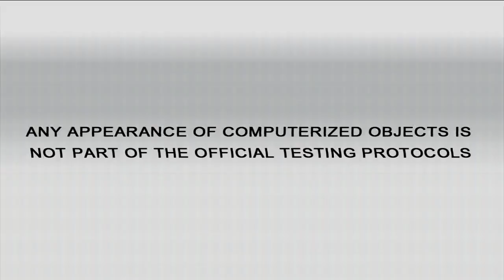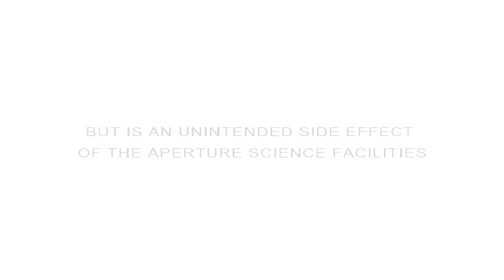The Ball Potato Sack DLC Level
The Potato Sack DLC level for The Ball - Portal meets The Ball!